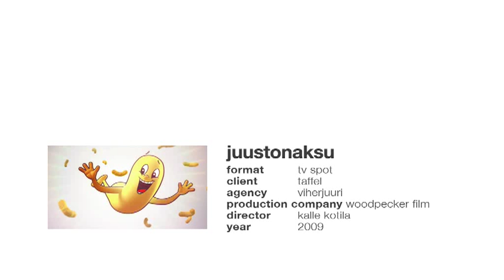Taffel Crunchies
The Cheese Snack character was originally designed in the 70s. It's had not been animated before. Director & buddy, Kalle Kotila came over with the idea to do this modern slash retro animation gag spot. So that's what we did with all kinds of phases in between :)

Director: Kalle Kotila
Production company: Woodpeckerfilm
Producer for Woodpercker: Jukka Valtanen

Animation production: Anima Boutique
Storyboard: Joonas Utti
Character design revision: Joonas Utti & Eliza Jäppinen
3D character animation: Luca Bruno
3D texture, lighting & rendering: Jani Kuronen
2D face animation: Joonas Utti
Compositing: Anttu Harlin

Sound: Tube at Humina
Music: Kalle knows this guy...who is he?...tell us and we'll update the credits.

Agency: Viherjuuri
Client: Taffel